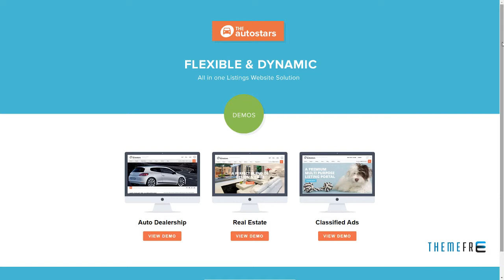Auto Stars - Car Dealership and Listings WP Theme Hudson Wawatam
Columns 4+

 Layout Responsive

 Tags auto, automotive, car dealer, car dealership, classifieds, directory, finance calculator, inventory, inventory management, listing, property, real estate, realtor, rent, vehicle listing